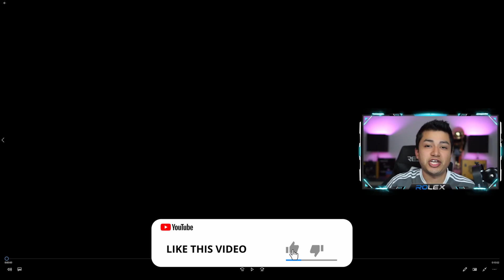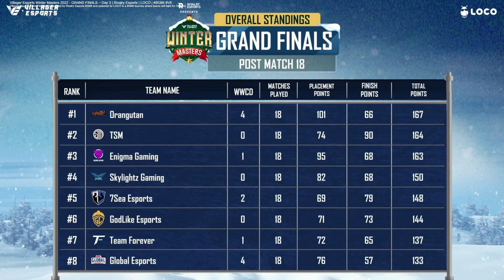ROLEX REACTS to VILLAGER ESPORTS BEST MOMENTS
ROLEX REACTS to VILLAGER ESPORTS BEST MOMENTS  | PUBG MOBILE